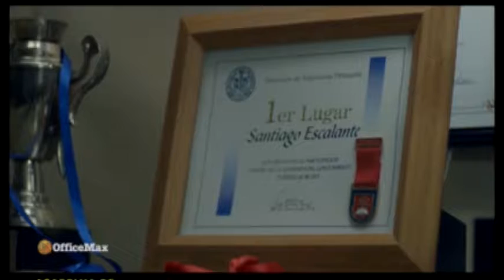Academia de Padres: Sra. Indiana Tamarez de la Fundación Transformare .